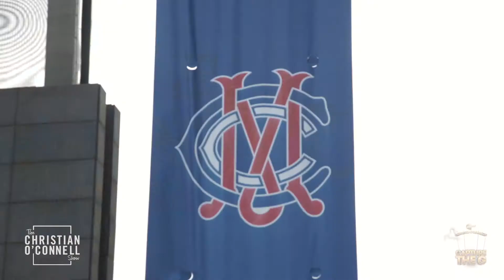Capture The G!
Forget the grass, we all know it's the atmosphere that makes the MCG special.

So, Christian sent Jack and Shane Crawford down to the ground to capture, package and send a footy full of it up to the Gabba - just in time for the 2020 AFL Grand Final!